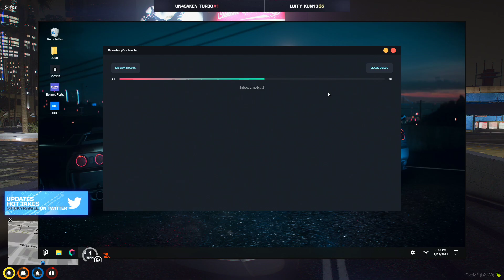Early K PogU